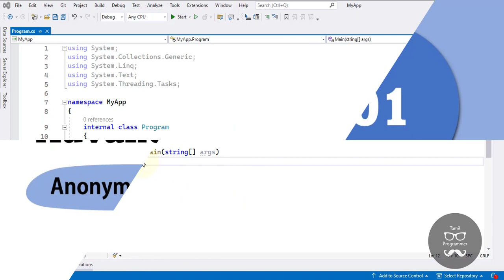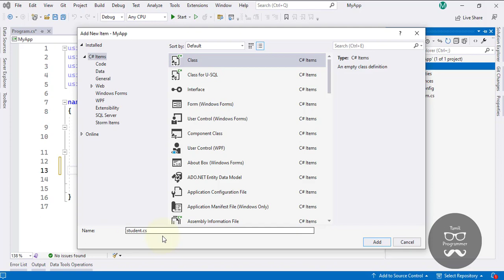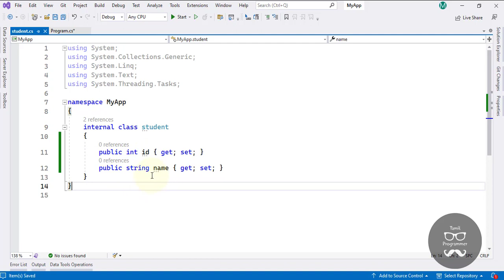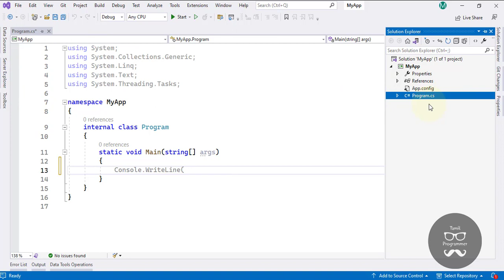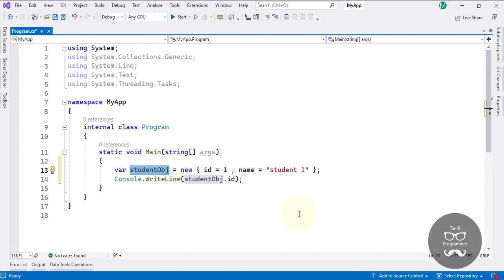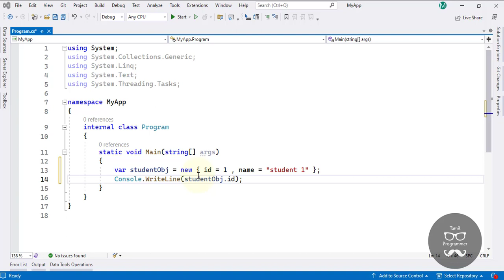Anonymous types in C# | Tutorial in Tamil | Tamil Programmer